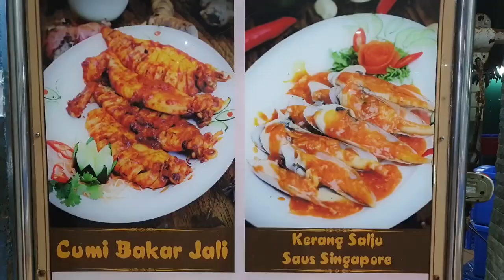자카르타에서 가장 유명한(가격 비쌈/정말 맛있음) 반다르 자카르타 씨푸드 레스토랑 길고양이가 살아가는법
자카르타에서 가장 유명한 반다르 자카르타 씨푸드 레스토랑 길고양이가 살아가는법
“나름 괜찮은 씨푸드 레스토랑”
“가격 비쌈/정말 맛있음!”
자카르타에 오시면 이곳은 한 번쯤 들려야 합니다.
인도네시아 Sea food는 여기서 즐기면 됩니다.
 Pintu Timur, Taman Impian Jaya Ancol, Jl Lodan Timur No.7, RW.10, Ancol, Kec. Pademangan, Kota Jkt Utara, Daerah Khusus Ibukota Jakarta 14430